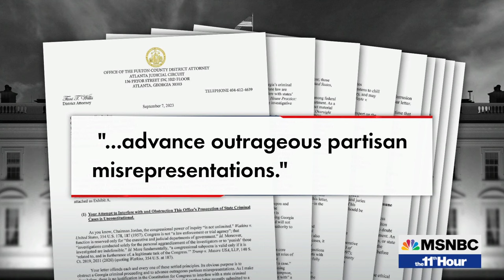Trump eyes federal court for Georgia charges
Former President Trump signals he may try to move his Georgia election interference case to federal court. It comes as D.A. Fani Willis accuses Rep. Jordan of trying to “obstruct” that case. Plus, former Trump adviser Peter Navarro is found guilty of criminal contempt of Congress for defying a Jan. 6th subpoena.